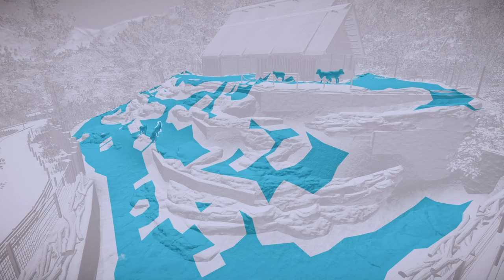Giyōfū Park - Ep.3 | Vista Points and Farmland | Planet Zoo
We are visiting the Giyōfū Park made by Carlos. With me is Carlos himself and Drac. So enjoy our tour through this amazing park Carlos created.